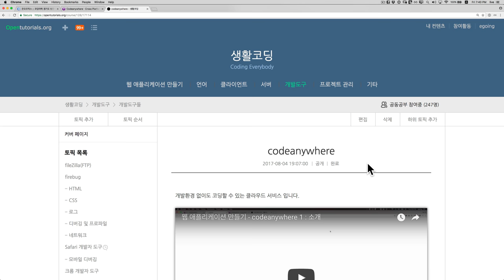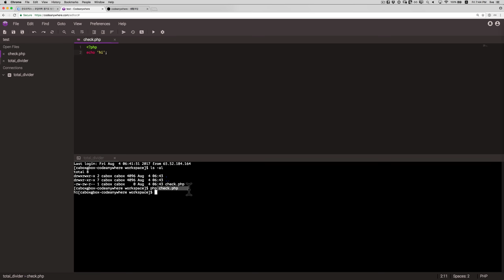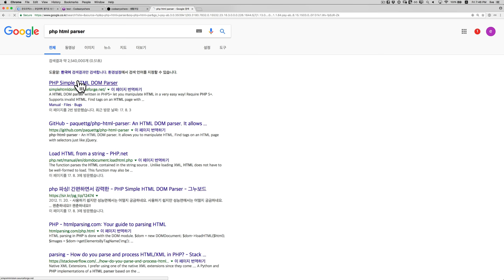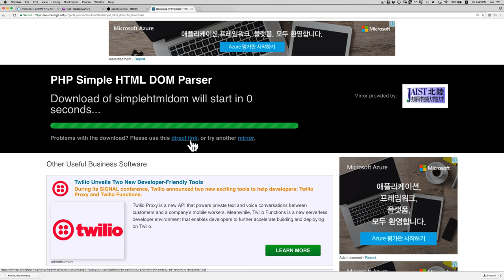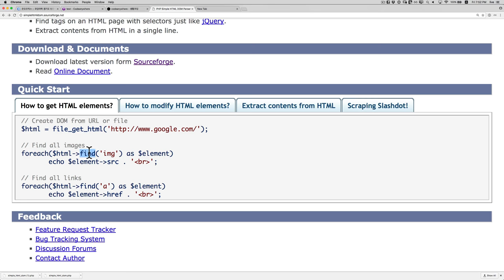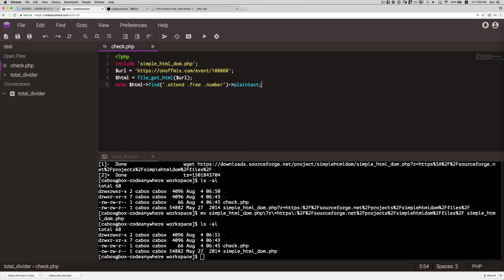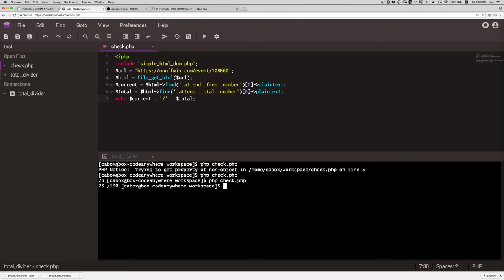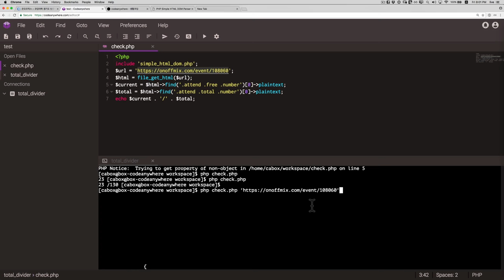Web Dropper 2